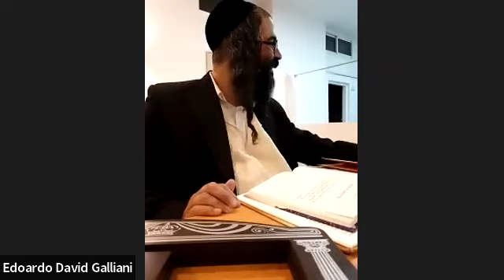Ogni secondo Hashem ti riempie di regali